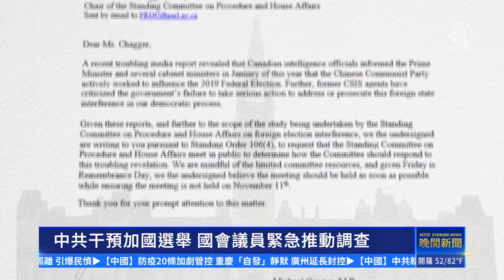中共干預加國選舉 國會議員緊急推動調查 ｜新唐人新聞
近日 ，中共干預加拿大選舉的消息持續發酵，聯邦反對黨議員正推動國會委員會對此進行調查。

緊密追踪：
🌐 新唐人電視台： t.ly/U68D
🌐 香港大紀元新唐人聯合新聞頻道: t.ly/xpRo
🌐 新唐人亞太電視台： t.ly/6mmB